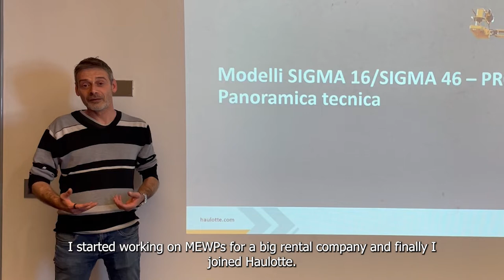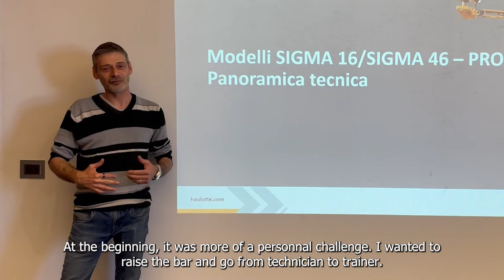Haulotte Italia - Meet our trainer – IT – episode 3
Meet Maurizio Falzone, our trainer and workshop manager at Haulotte Italia, he gives you all the behind the scenes on what it’s like to train client or Haulotte’s technicians…

00:12 Why don't you introduce yourself...
00:29 What's your background?
00:55 Why did you want to be a trainer?
01:22 What's the difference between training technicians at Haulotte and training clients?
02:09 What's your opinion on virtual training?
02:51 Which training are you working on right now?
03:17 Your greatest memory during a training?